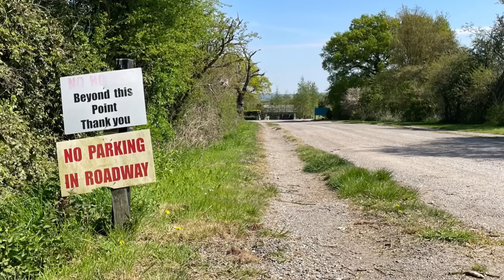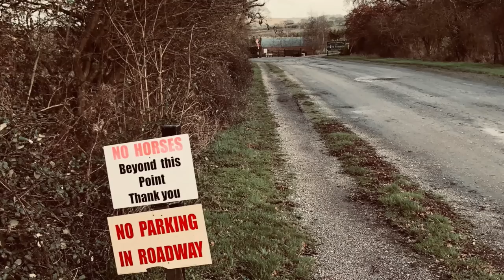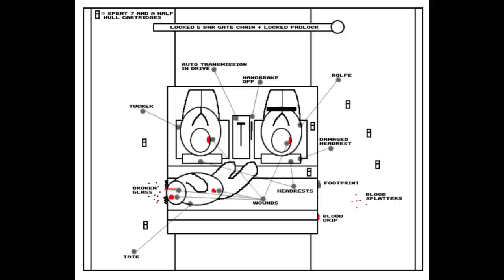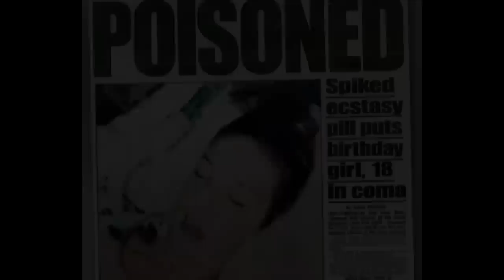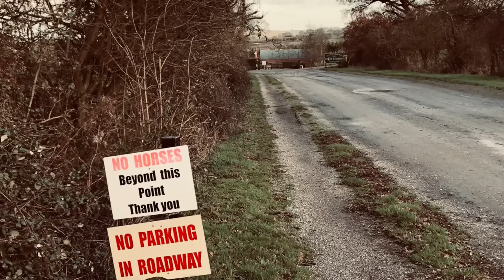The Essex Boys Murders - Stories of Tony Tucker